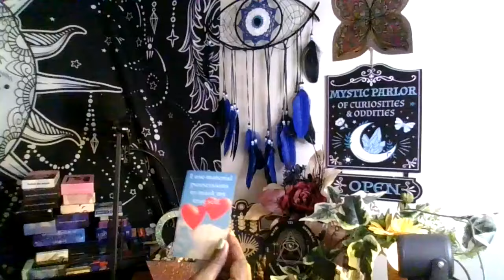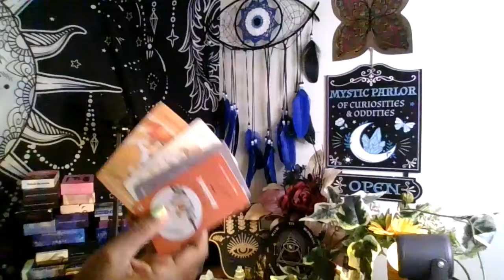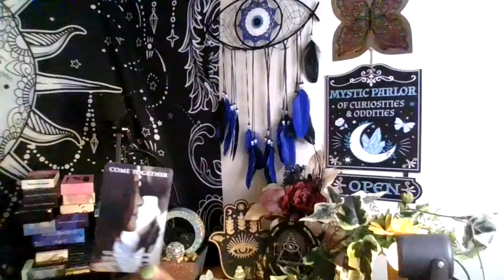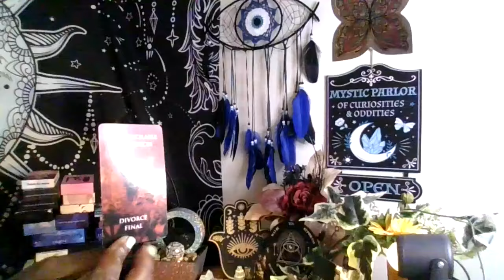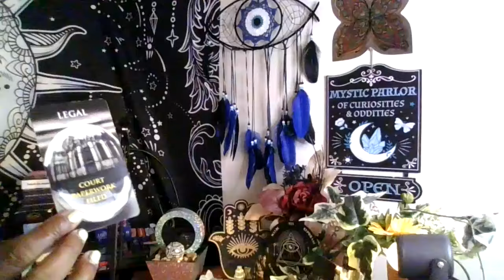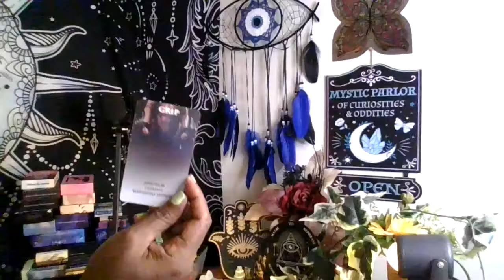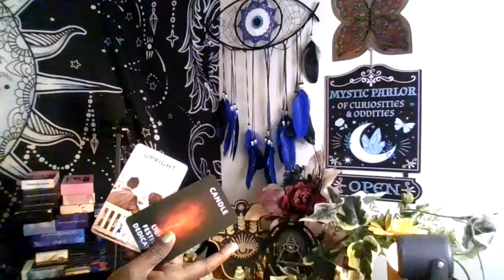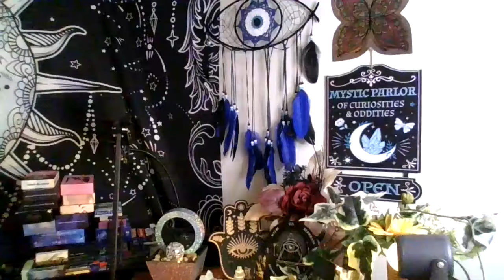karmic (ex) trying to hold on, did the most, deceive you, a scandalous trap !!!